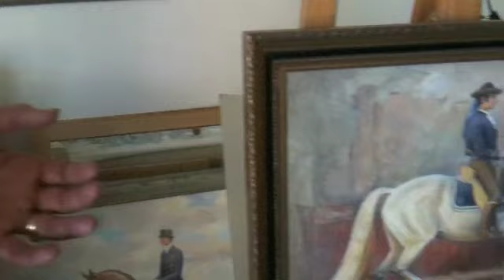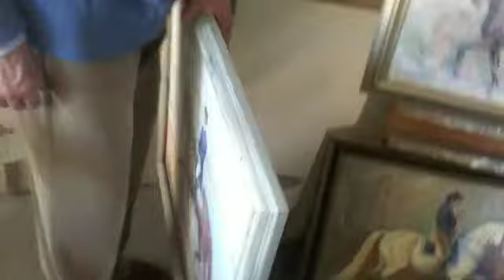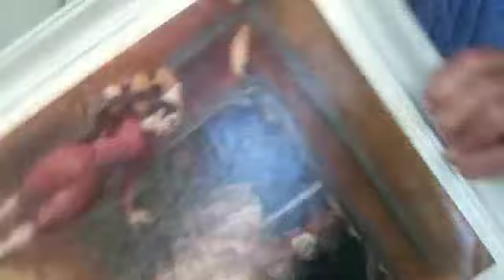Der Pferdemaler Ludwig von Gontard, Kunst kommt von Können!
Als Pferdefreund lohnt es sich mit der Kunst von Ludwig von Gontard (1922) zu beschäftigen. Er zählt zu jenen, die schon in jungen Jahren im Sattel saßen und den die Passion zur Reiterei und die Liebe zum Pferd das ganze Leben nicht losgelassen haben. Der Kunst der Pferdemalerei wird für alle Zeiten eine unauslöschliche Bedeutung bekommen. Einer, der dazu beigetragen hat ist Ludwig von Gontard. Interview und Film Giorgio Patuelli